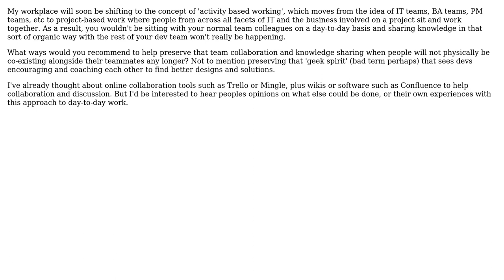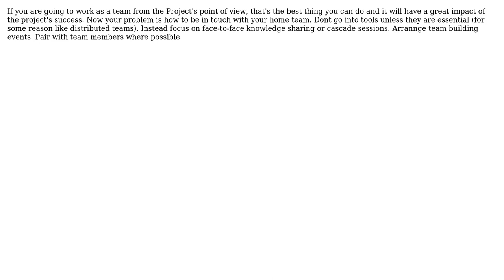Software Engineering: Sharing knowledge in activity-based working (2 Solutions!!)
Software Engineering: Sharing knowledge in activity-based working

With thanks & praise to God, and with thanks to the many people who have made this project possible! | Content (except music & images) licensed under CC BY-SA | Music | Images & others | With thanks to user yannis user Prasantha user JonnyBoats user f1dave and the Stack Exchange Network Trademarks are property of their respective owners. You are responsible for your own actions.